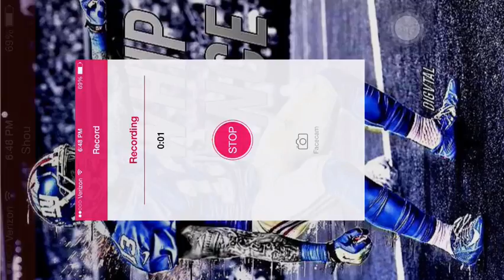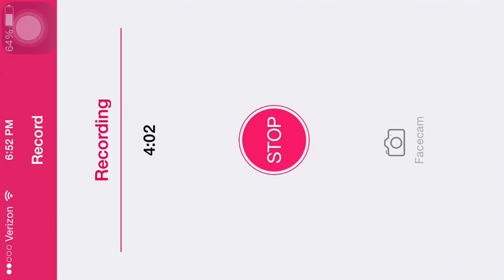Madden mobile gameplay episode 1 part 1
The first and second quarter would not upload I am sorry I it won't happen again